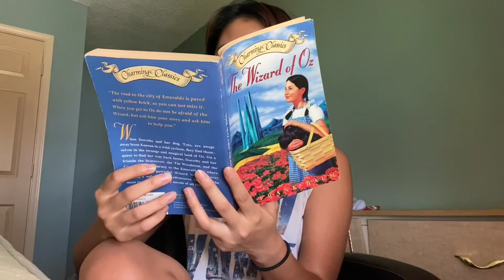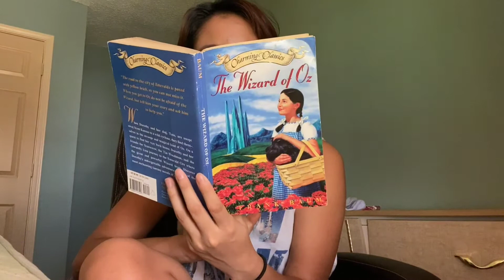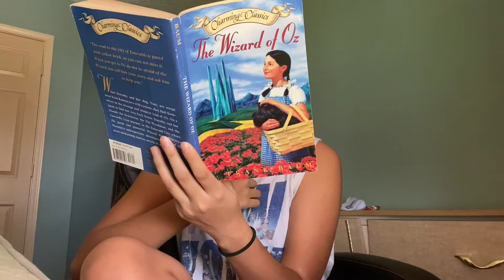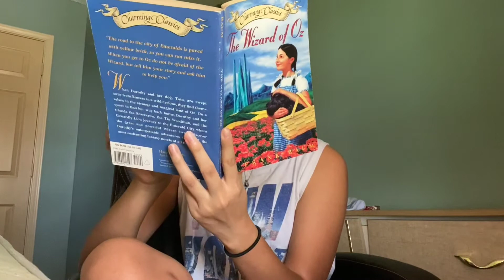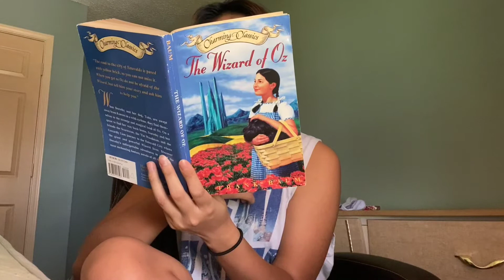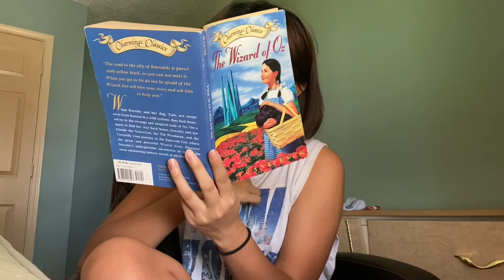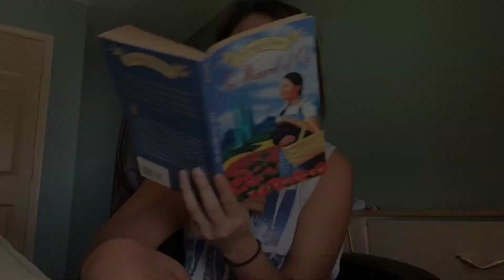Storytime with Nini: “The Wizard of Oz" Chapter 1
In this video, Nini reads “The Wizard of Oz” Chapter 1 by L. Frank Baum. Enjoy!

Checkout for more reading videos, resources for working parents, blog posts, teen events, quizzes, and more!